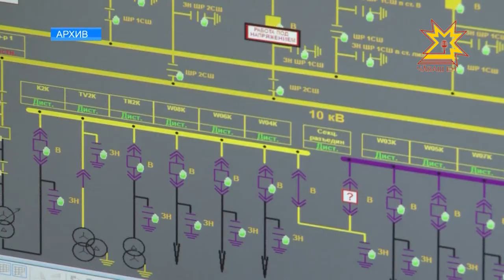18 апреля в Чебоксарах стартует форум «Релавэкспо»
На форуме обсудят достижения и проблемы  отечественного релестроения. Главная тема — повышение экспортного потенциала российских предприятий. Организаторы готовятся принять более двухсот гостей из других регионов и стран. О своём участие уже заявили представители иностранных компаний Италии, Германии и Швейцарии. Столь масштабный форум Чувашия принимает не в первый раз. В Чебоксарах «Релавэкспо» проходил и в 2013 году.